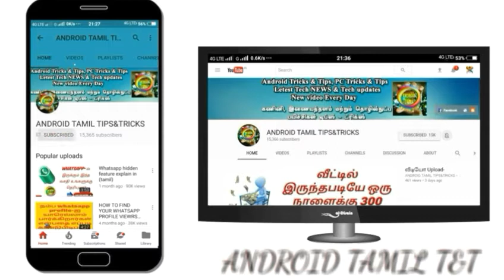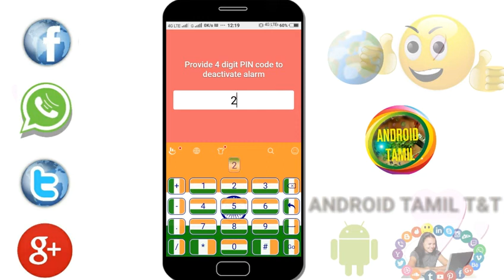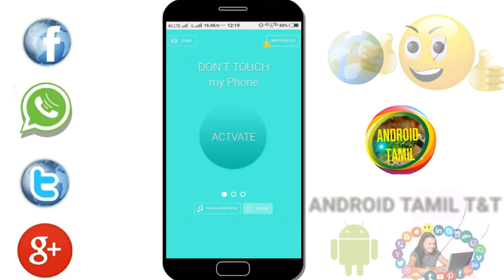DON'T TOUCH MY PHONE!!BEST SECURITY ALARM EXPLAIN IN TAMIL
Mobile reviews